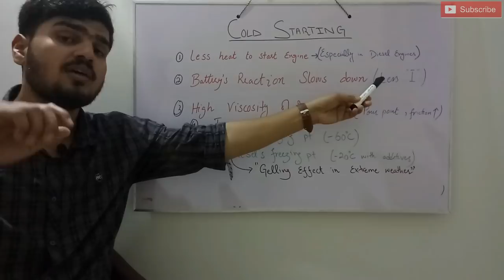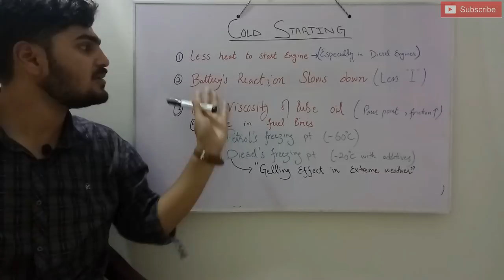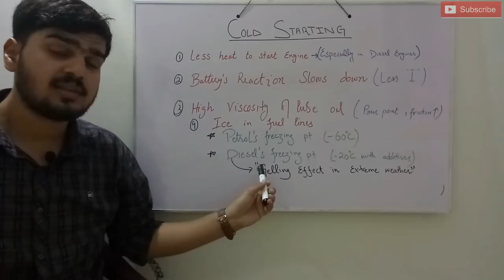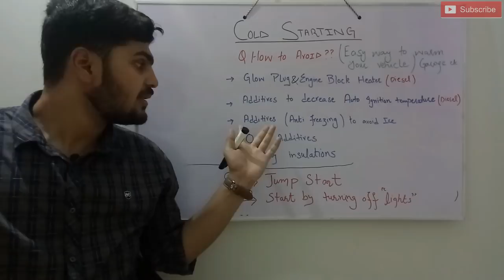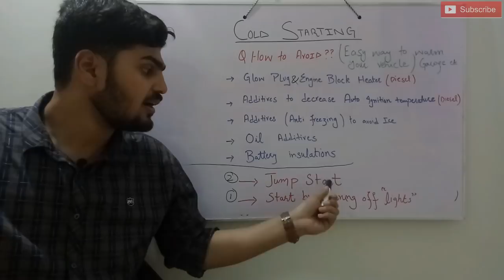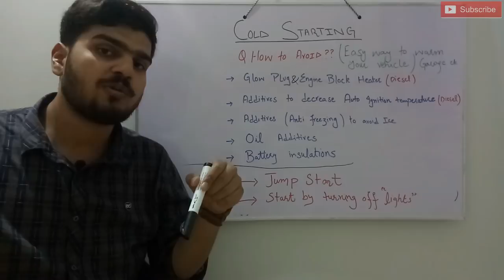Engine Cold Starting | Causes & Solutions | for both Diesel & Gasoline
JUMP START:
1. bring the jumper cables
2. in start both vehicles will be at neutral condition (ignition off)
3. connect one red clip to the +ve terminal of your car's battery
4. the other red clip should be attached with the +ve terminal of other car's battery (donor's car)
5. attach one black cable's clip to the -ve terminal of the donor's car
6. the remaining black clip should be attached to the uncovered metal of your car's hood and that metal should be away from your battery
7. now start the donor car for few minutes
8. now simultaneously try to start your car, if your engine starts try not to shut it down, keep charging your battery for about 15 minutes for the next usage.

Ever face colder conditions in which you are unable to start your car? Here are the few important things to avoid cold starting at the first place and also how to start in cold weather conditions. So, sit back and learn more.